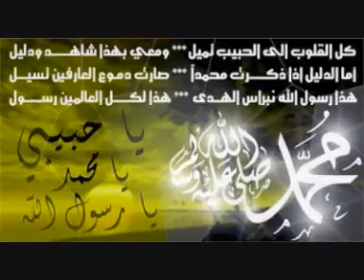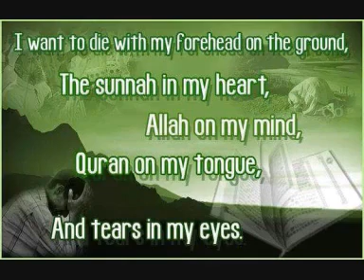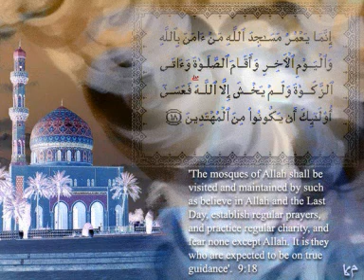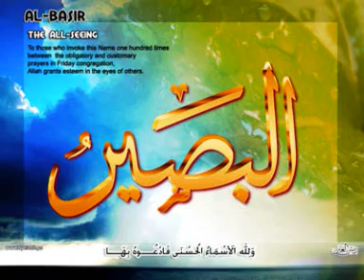لا لا تفوت الإستماع إلى الآيات العظيمة بأجمل وأعذب صوت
اللهم أكتب الجنة لكل من إستمع لهده الآيات العظيمة